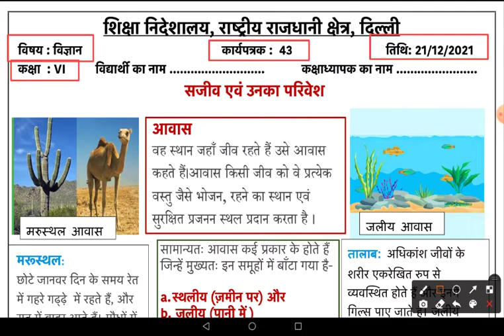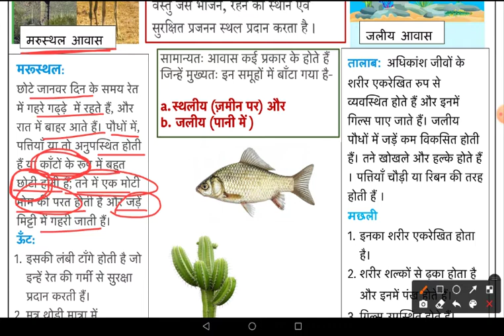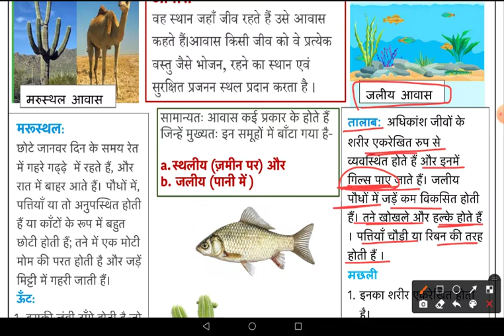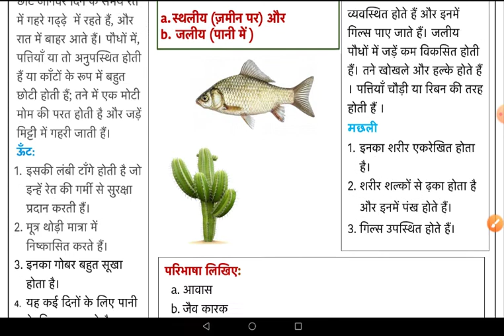DOE Worksheet No 43 ॥ Class 6 ॥ 21.12.2021 ॥ Science, विज्ञान ॥ Hindi medium ॥ सजीव एवं उनका परिवेश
सजीव एवं उनका परिवेश
Living Organisms & surroundings
Science class 6
worksheet 43